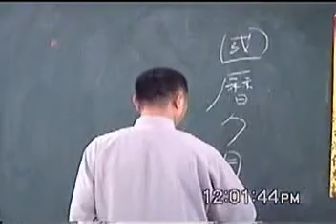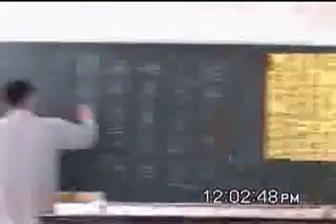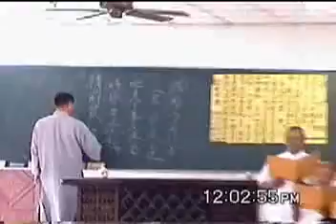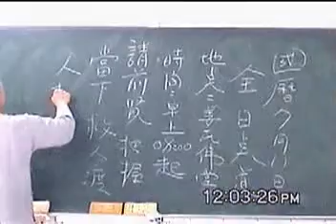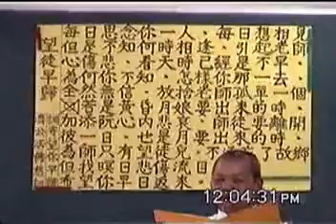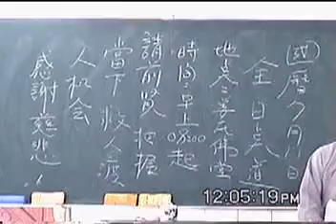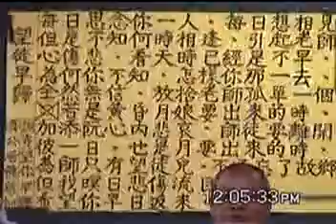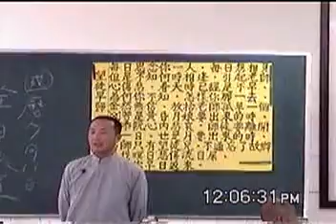20040620c07啟慧班老菩薩唱道歌望徒早歸閩南語版02